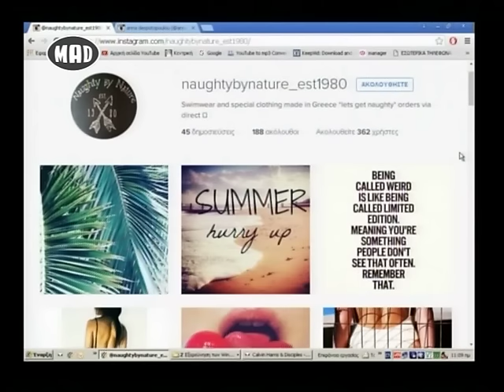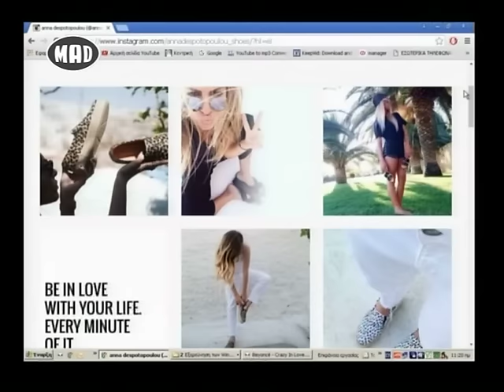Οι New Designers του MadWalk 2016 στο Loca Report - Part 5 (12/4/16)